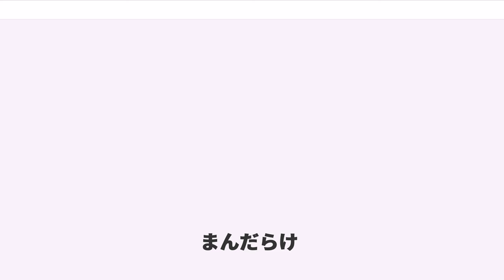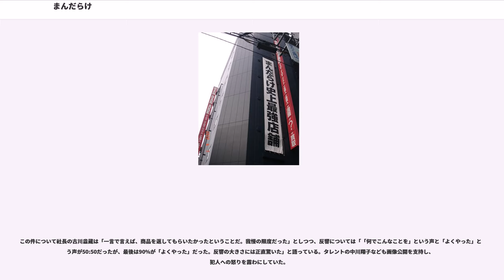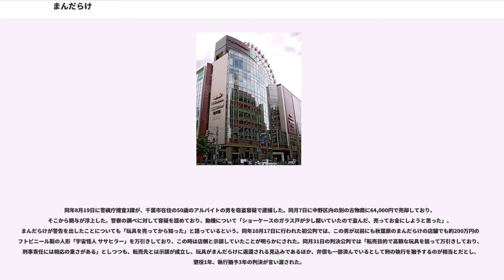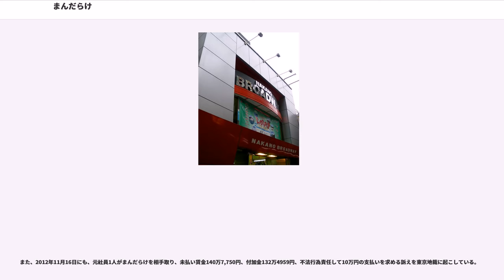まんだらけ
まんだらけは、漫画専門の古書店及びそれを運営する会社、または同社が発行していた冊子の名称。会社としての商号は株式会社まんだらけ（）。

漫画雑誌『ガロ』（青林堂）で安部慎一、鈴木翁二と並び「ガロ三羽烏」や「一二三トリオ」と称された漫画家の一人・古川益三が、1980年（昭和55年）（古川益三著『まんだらけ風雲録』によると1982年）に東京都中野区にある中野ブロードウェイに漫画専門の古書店「まんだらけ」を開店したのが始まりである。

前身は調布市にあった貸本屋（後に漫画専門古書店）「憂都離夜」（ゆとりや）で山口芳則（水木しげるの元アシスタント）らと創業した。

相場が確立していなかった漫画本に対し、希少価値を考慮した価格設定を行い、古書としての取引相場の基準を作った。また、マニアの間でも現存が疑われていた足塚不二雄の『UTOPIA 最後の世界大戦』を発掘し、100万円という値段（当時は手塚漫画でも高くて20万から25万円程度）を付けた事で話題となった。

漫画専門店として有名になった事で、古川は後に「開運!なんでも鑑定団」（テレビ東京）に鑑定士として出演するようになった。しかし、すがやみつるの原稿を石ノ森章太郎の原稿と間違えるなど、鑑定眼に関しては疑問視する声もある。

1987年（昭和62年）には株式会社まんだらけを設立、会社組織として運営されるようになる。初代の社長は古川の父親で、古川は後に二代目社長となった。

中野ブロードウェイ内で店舗を増やし、中野ブロードウェイを日本屈指のおたくビルへと変貌させるきっかけを作った。やがて、漫画だけではなくアニメやゲーム等に関する音楽・映像ソフトや各種おもちゃ、アニメグッズ、同人誌、コスプレ衣装など、あらゆるジャンルのマニア・おたく向け商品を扱うようになった。また、通販用に写真目録「まんだらけ漫画目録」（後の「まんだらけ」「まんだらけZENBU」）を作成、古本漫画取引相場の基準となった。

1994年（平成6年）には渋谷店を開店させ、以後各地に店舗を拡大させた。各店舗には何らかのコスプレをした店員を常時配置させたことでも話題となった。1999年（平成11年）にはアメリカ・ロサンゼルスに進出、これを皮切りに海外各地に店舗を出すまでに至ったが、その後海外店舗は全て閉店している（海外向けにはインターネット通信販売を行っている）。

1995年（平成7年）には出版部を設立、「まんだらけ漫画目録」の発行を始めた。その後、出版部では古川の同人誌や通販目録を兼ねた冊子「まんだらけZENBU」、漫画家の画集、復刻版コミック等を編集・発行している。

2000年（平成12年）7月26日、マザーズに上場。公募価格125万円に対し、93万円で売り気配、取引が成立せず権利落ちとなったが、現在では「萌え関連銘柄」として認知されている。

2001年（平成13年）2月1日にストリーミング配信の研究開発会社である(株)アクティビジョンと資本提携し、映像配信事業を共同展開する予定だったが、後に資本を引き上げ、自社でインターネットテレビMandarayを開設した。

2008年（平成20年）4月5日、自社ビル「まんだらけコンプレックス（新秋葉原店）」オープン。

2015年（平成27年）2月1日、上場市場が東京証券取引所第二部に変更された。

中野店を本拠地とし、政令指定都市に店舗を広げている。東北地方、北陸地方、中国地方、四国地方には店舗が存在しない。

ヴィンテージグッズの買取販売を行う会社の性質上、買取を巡ってトラブルとなる事がたびたびある。過去には盗難に遭った宮崎駿の水彩画「ラッパを吹く少年」が目録で販売されたり、アニメ制作会社から盗まれたセル画を買い取り販売しようとしたため、元の制作会社から提訴されたこともある。また、ワンダーフェスティバルで当日版権が許可された上で発売されたガレージキットを現地で仕入れて店頭で売っている事なども問題となった。

2003年、渡辺やよいの原稿がインターネットオークションに出品されていることが発端となり、まんだらけが盗難品である渡辺や弘兼憲史らの原稿を売買していた事実が明るみに出る。「単行本を復刻する」として漫画家から原稿を預かっていたさくら出版が2002年に倒産、原稿を漫画家に返還せず、まんだらけに転売したとされる。
当初、まんだらけ側は「盗品であると...